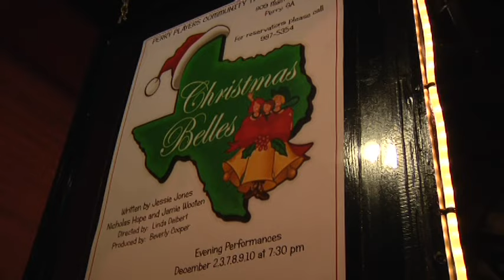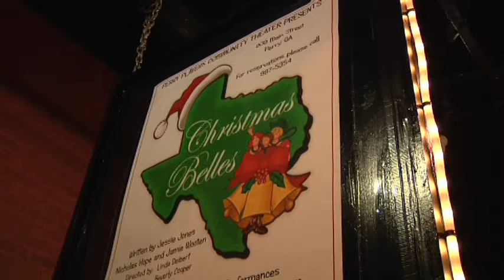Georgia Journal Christmas Special 2011 Part 2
Georgia Journal

Holiday Tour of Homes

Hay House Decorated

Christmas Parade in Warner Robins